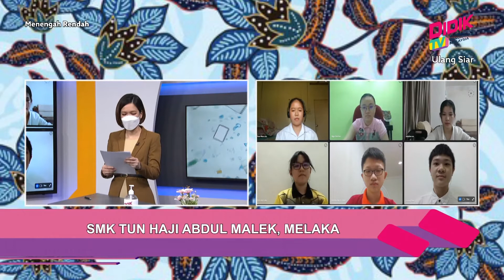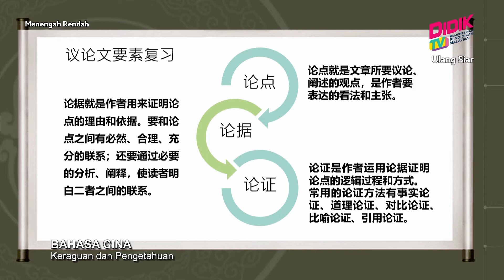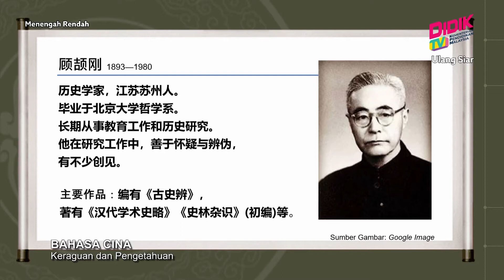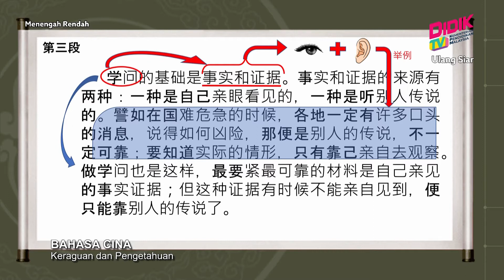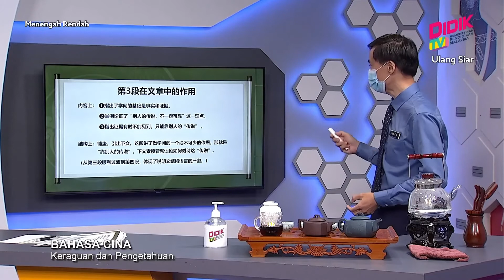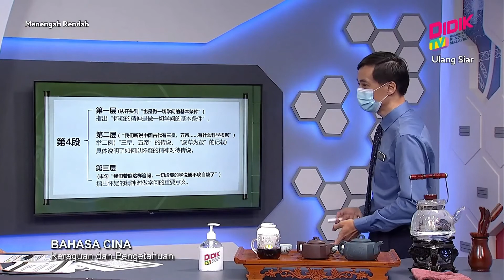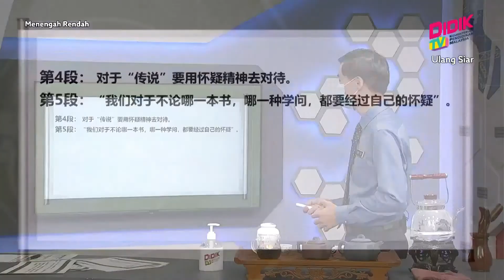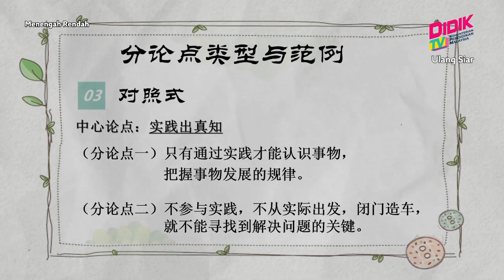Menengah Rendah (2022) | Bahasa Cina - Keraguan Dan Pengetahuan [R]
Tajuk: Bahasa Cina - Keraguan Dan Pengetahuan [R]
Guru: Yen Chee Wan